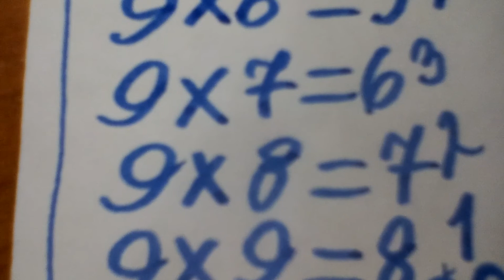Как выучить таблицу на девять, очень легко и быстро